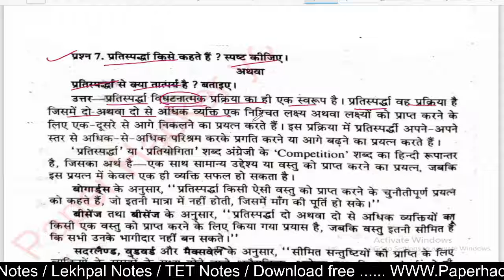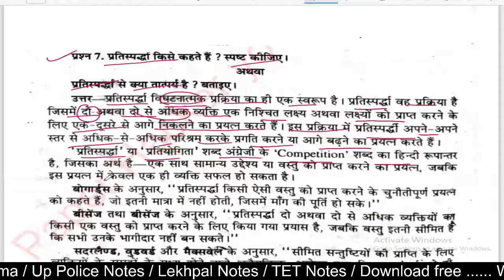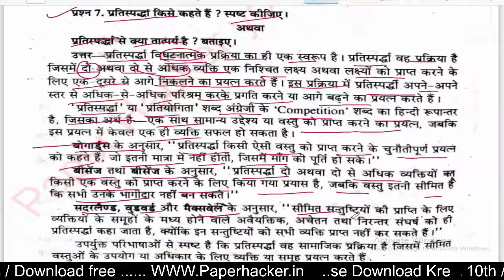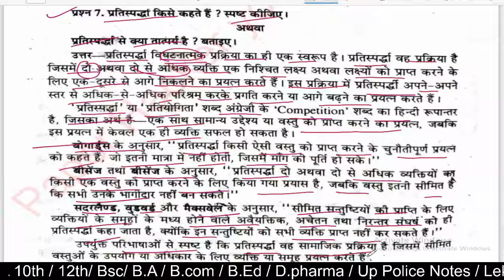प्रतिस्पर्द्धा किसे कहते हैं, स्पष्ट कीजिए, BA 1st semester sociology, paper hacker